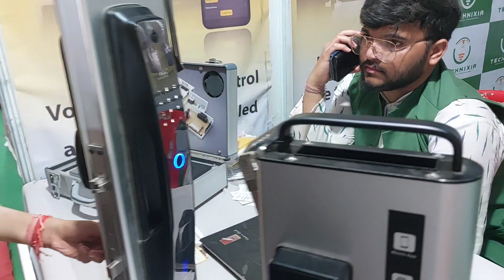9 June 2023